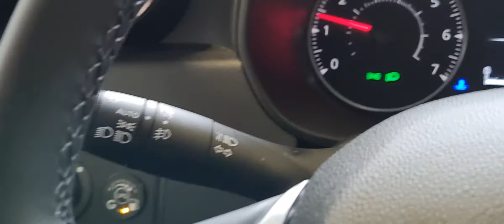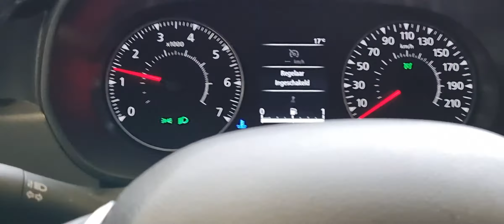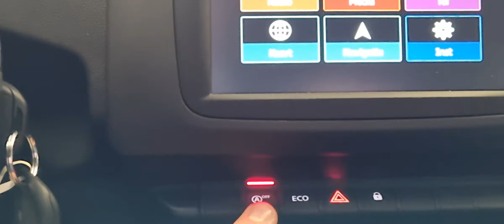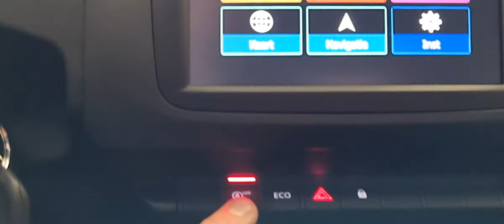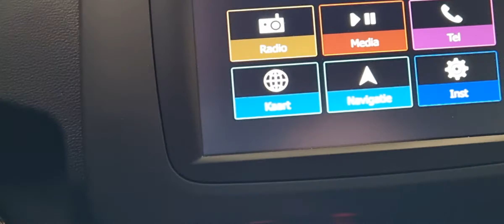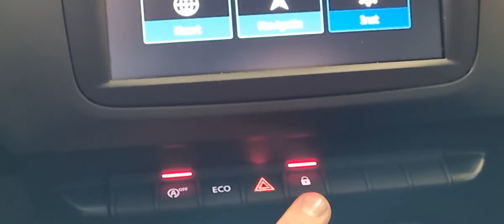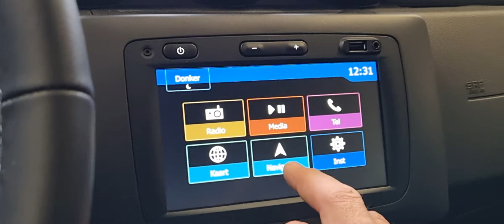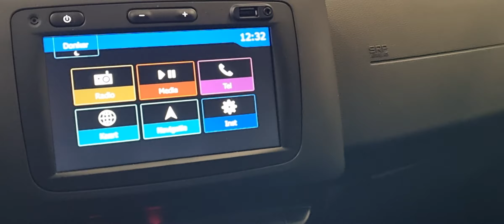aflevering dacia duster